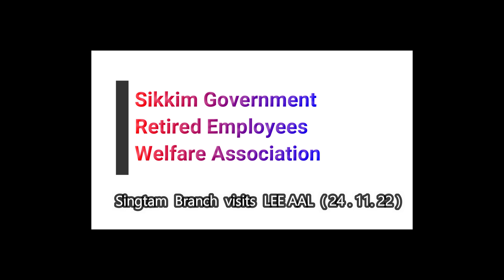Sikkim Govt. Retired Employees Welfare Association I Singtam Branch I Visits LEE AAL I Old Age Home